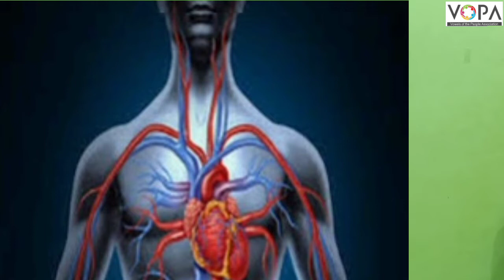8th | Science | Chap 11 | मानवी शरीर व इंद्रिय संस्था | स्टेथस्कोप कृती | V7 | V-School